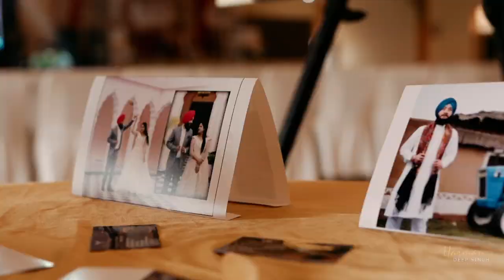Wedding highlights By Harmandeep Singh photography ( Gurpreet Singh ❤️ Navpreet Kaur)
Harmandeep Singh photography